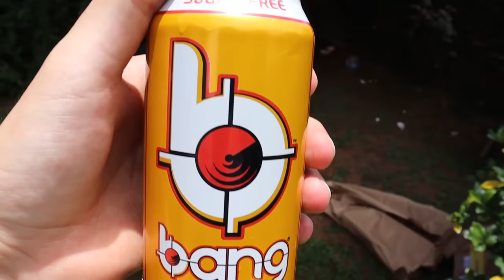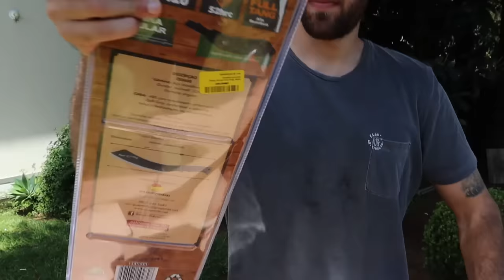Comprei as ARMAS com MAIOR PREÇO do Mercado Livre !!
Video de hoje nós compramos e testamos as ARMAS com MAIOR PREÇO do Mercado Livre ft @AreaSecreta
BANG!

Meus outros canais:
@barone strike
@giorgio barone